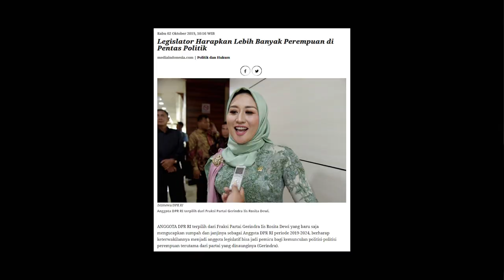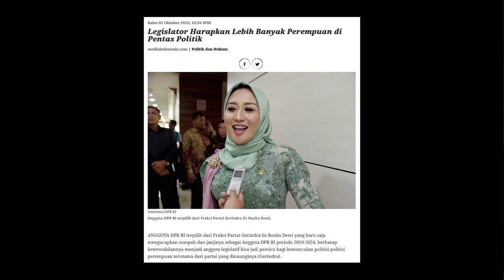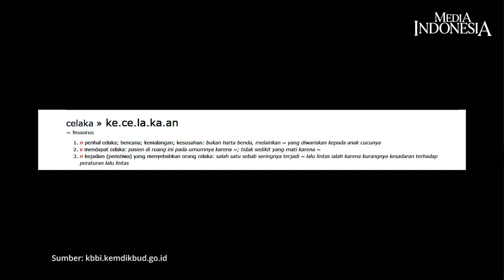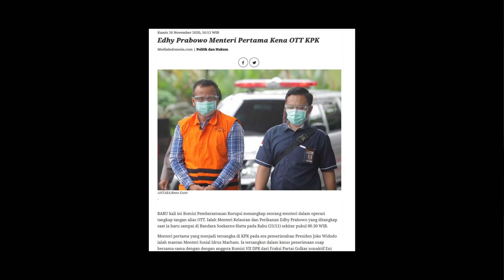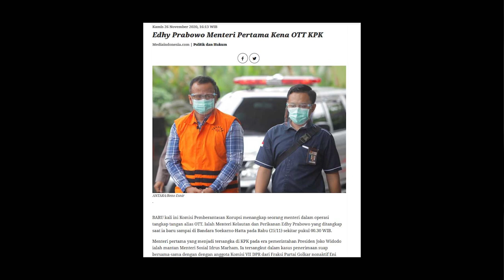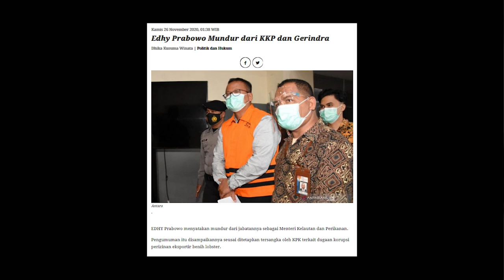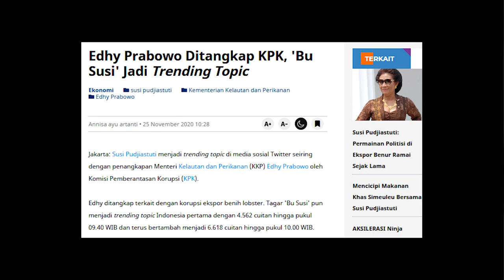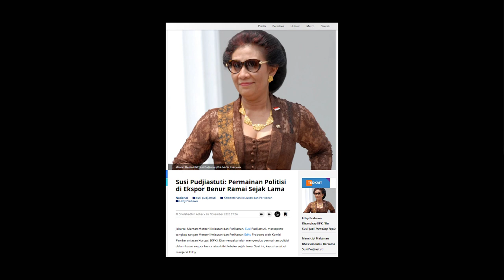Edhy Prabowo, Ditangkap KPK atau Kecelakaan?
Operasi tangkap tangan (OTT) Komisi Pemberantasan Korupsi (KPK) terhadap Menteri Kelautan dan Perikanan Edhy Prabowo tak urung membuat publik tersentak. Ternyata korupsi seperti sebuah hal biasa di negeri ini.

Menteri Edhy menjadi bukti paling anyar. Ia diduga terlibat dalam kasus izin ekspor benih lobster atau benur dari PT Aero Citra Kargo.

Yang menarik, Wakil Ketua Umum Partai Gerakan Indonesia Raya (Gerindra) itu malah menyebut OTT adalah kecelakaan.

Sungguh luar biasa ucapan para tersangka kasus korupsi. Diksi kecelakaan itu memang harus diperjelas maknanya, apakah kecelakaan akibat tertangkap OTT? Atau kecelakaan karena sudah merugikan negara akibat korupsi?

Yang jelas, tak elok jika OTT KPK disebut kecelakaan. Sebab korupsi adalah musuh semua anak bangsa.